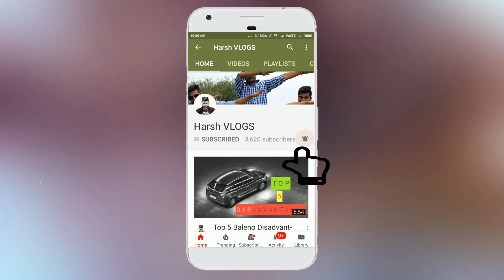पुरानी CAR को NEW में CONVERT करें || YOUTUBE पर पेहली बार || DELHI CAR MODIFICATIONS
CONVERT OLD CAR to NEW TAIL LAMPS HEADLAMPS FOG LIGHTS LED LIGHTS.

AM-192, Shaheed Udham Singh Marg, AM Block, Poorbi Shalimar Bag, Shalimar Bagh, Delhi, 110088

Install Side View Mirror Turn indicator LED LIGHTS in Any Car Baleno i20 Dzire Swift i10 Alto